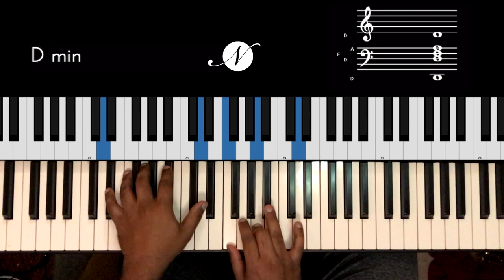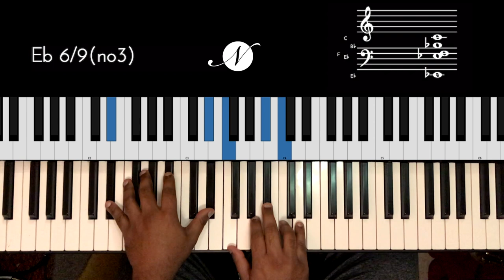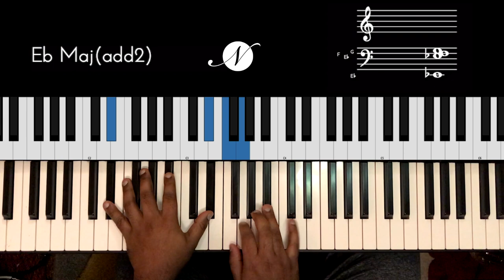Riff #2048 - Jason Zac